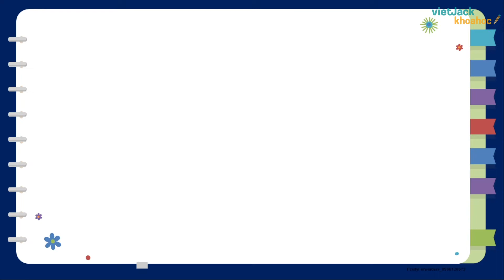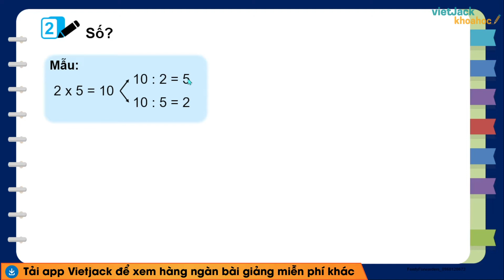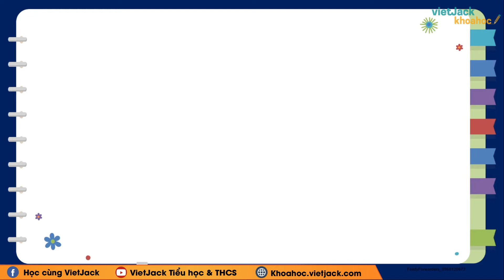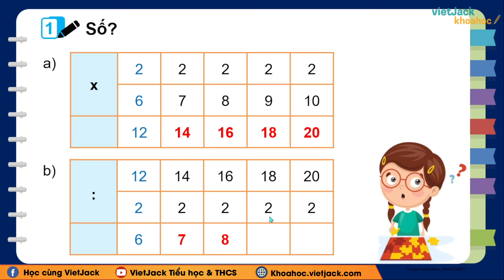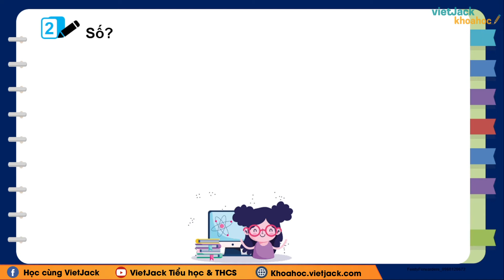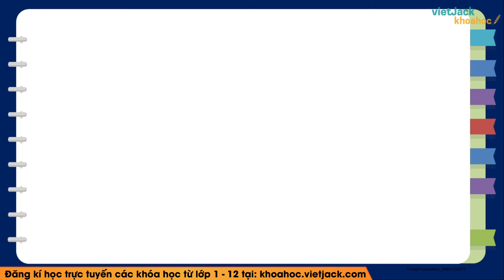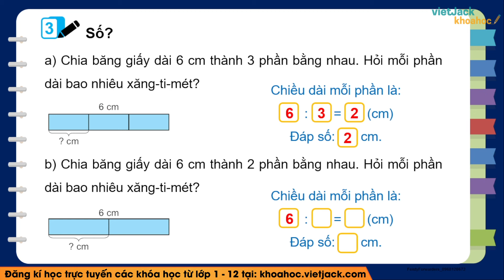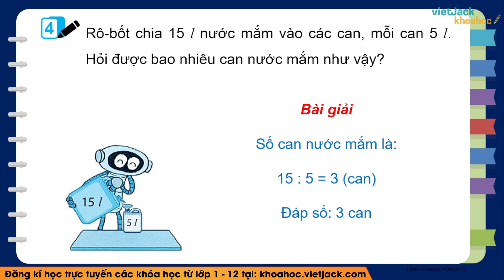Vở bài tập Toán Lớp 2 Bài 41: Phép chia - trang 14, 15, 16 Tập 2 - Kết nối tri thức (DỄ HIỂU NHẤT)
Bài giảng này cô sẽ giúp các em giải toán bộ các câu hỏi trọng tâm bài Phép chia trong Vở bài tập sách Kết nối tri thức với cuộc sống - Toán lớp 2. Chú ý theo dõi bài học cùng cô nhé!